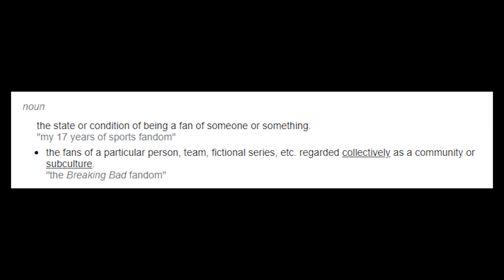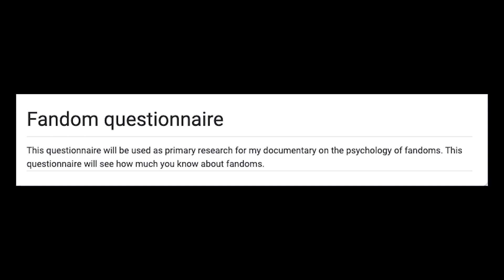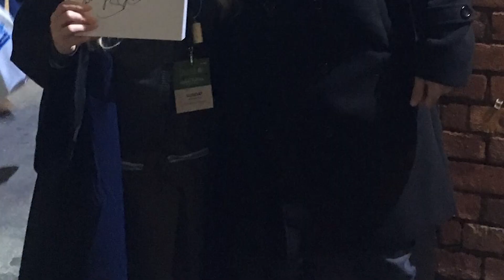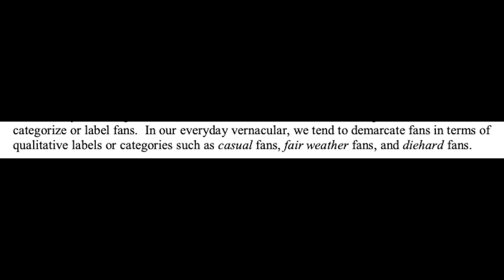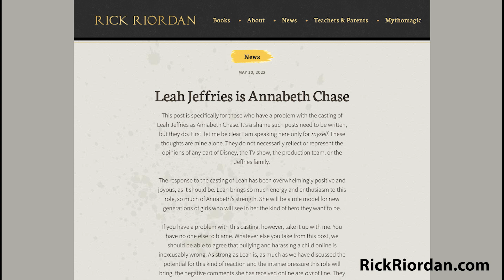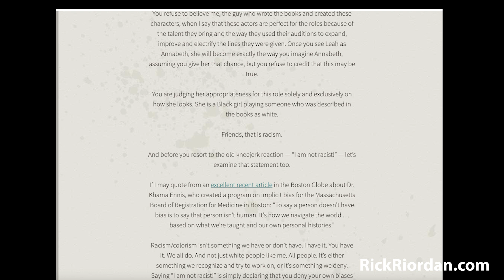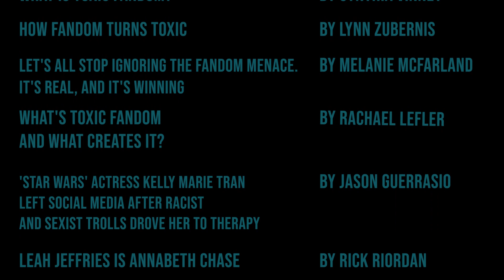An Exploration of Fandoms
An Exploration of Fandoms is a performative documentary about fandoms. This documentary explores why people get involved in fandoms, the potential psychology behind them and the toxicity of fandoms.